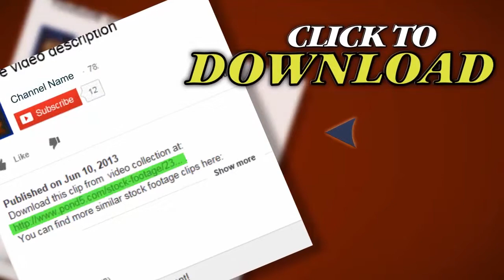Young Couple Buying A House. Stock Footage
Thank you for visiting our page Young Couple Buying A House. Stock Footage"